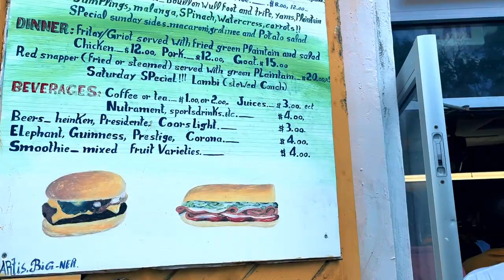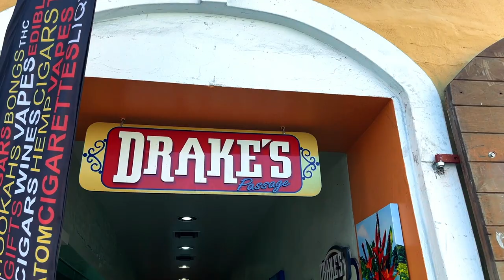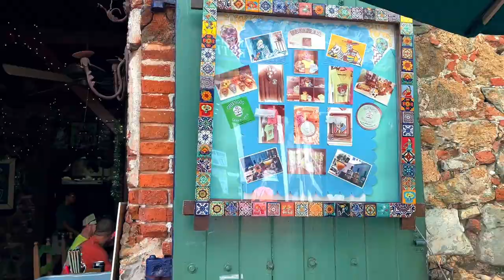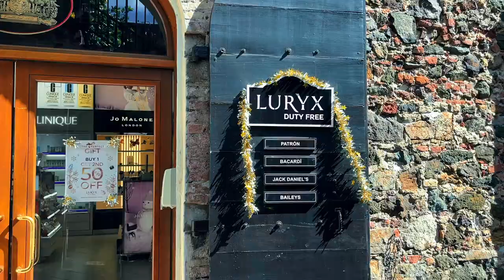Downtown Charlotte Amalie Tour, Virgin Island | 99 Steps | Things To Do | Shops | Scenic Views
Charlotte Amalie is a city and cruise ship port on the Caribbean island of St. Thomas.
99 steps- The staircase is one of several ‘step-streets’ originally built by the Danes to solve the problem of getting around the Charlotte Amalie’s hilly terrain

My name is Sonal Asija, who loves vlogging. I currently live in Charlotte, NC, USA with my spouse (Sarah), cat. I'm originally from New Delhi and still enjoy watching Bollywood movies.